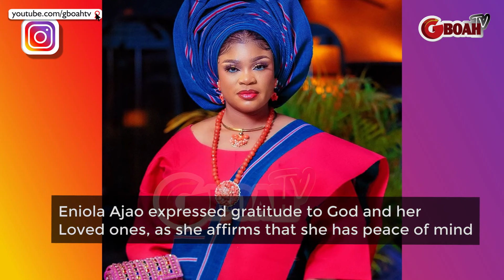See Rear Video Of Actress Eniola Ajao & Twin Sister Dancing As They Celebrate Their Birthday Style